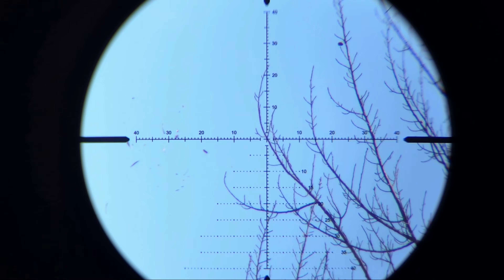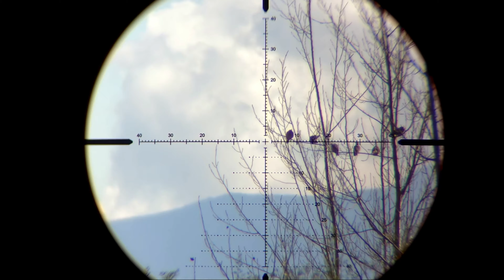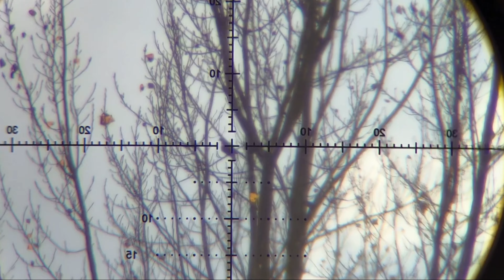Cacería de Tórtolas, Palomas, Zorzales y más!! Tiros Largos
En este video tratamos de estirar al máximo las capacidades del Fx Impact MK2 PP, en calibre .22 (.217)
Equipo
Fx Impact MK2, PP
Mira Athlon Optics Argos BTR GEN2 6-24X50
Bípode Trigger Stick de Primos
Slugs JSB Knockout  .217
Gopro 7 + Sideshot + lente eagle vision